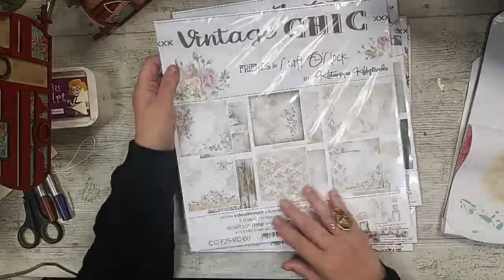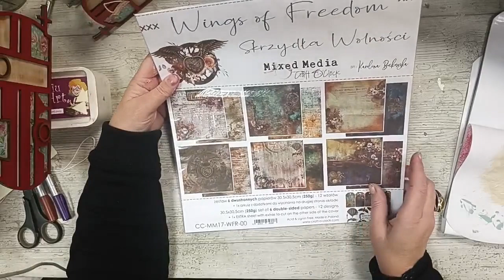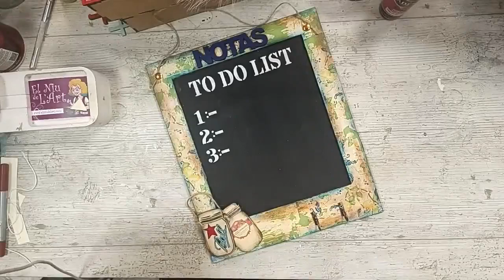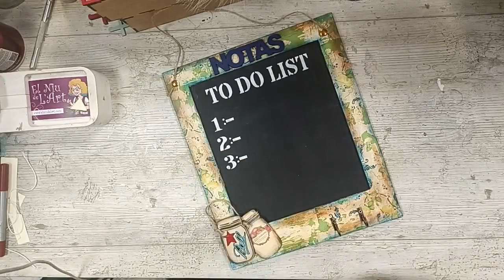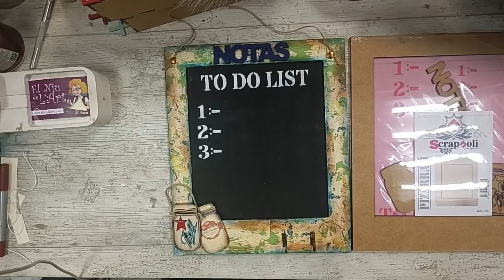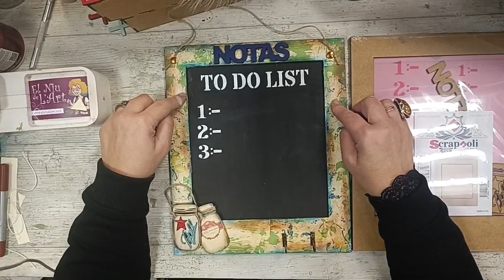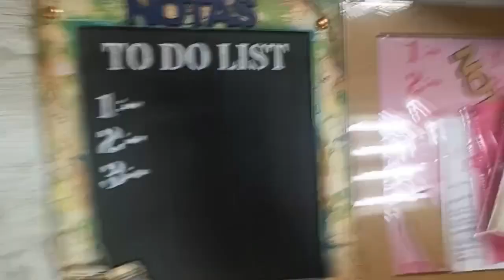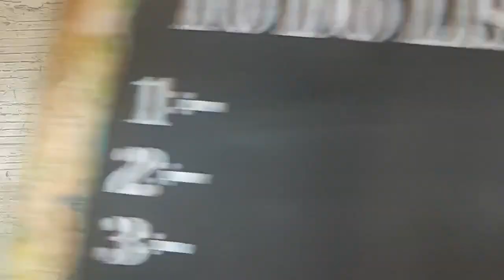Caravana Vintage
Directo caravana Vintage donde os enseño a decapar con la Antique Powder.

Os presento también el proyecto del directo de la semana que viene una preciosa pizarra que haremos en directo el jueves a las 16h junto con @reciclarte_by_olguiux
Mañana a las 10h estar atentas a nuestra web por qué estarán los kits a la venta.

Gracias por acompañarme todos los sábados a las 17h en losdirectosdelniu